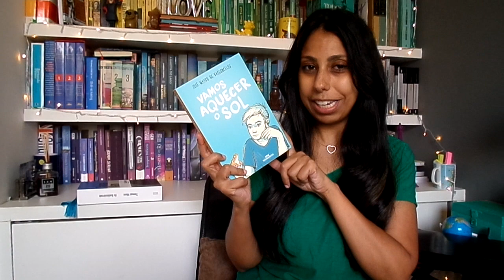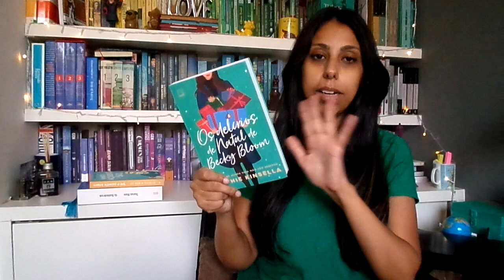O QUE EU VOU LER EM DEZEMBRO 2020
Olá Pessoas queridas! No vídeo de hoje compartilho tudo o que pretendo ler nesse mês de dezembro de 2020. Espero muito que vocês gostem. Beijo grande!
Meu livro -
De gateira em gateira

- Qualquer produto vendido pela Amazon
- Os Buddenbrook
- Vamos aquecer o sol
- Os delírios de natal de Becky Bloom
- Box 77 Melhores contos de HCA
- Todos os contos Machado de Assis
- Romanceiro da Inconfidência
- A História de uma criança

Contatos: CAIXA POSTAL: 51146
CEP: 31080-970 – Belo Horizonte – MG